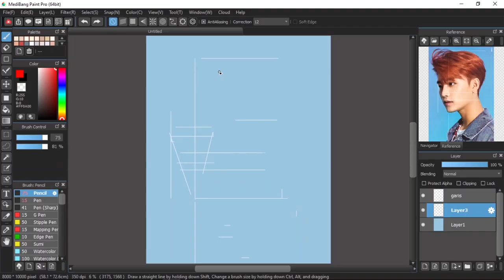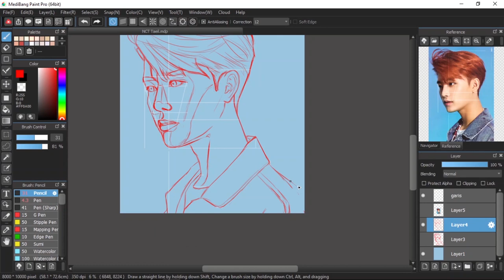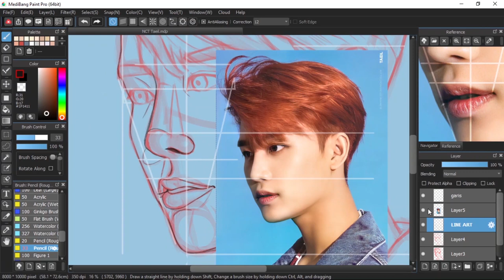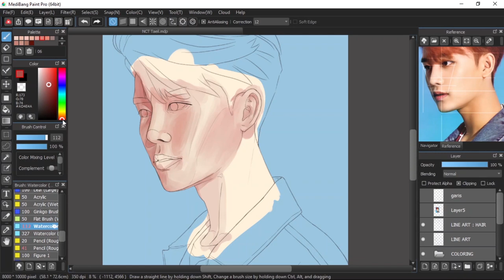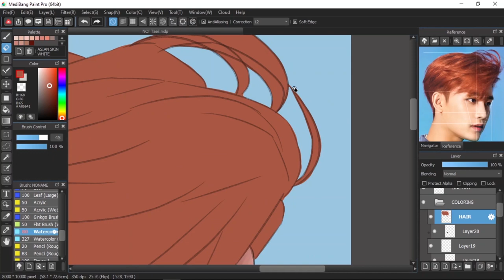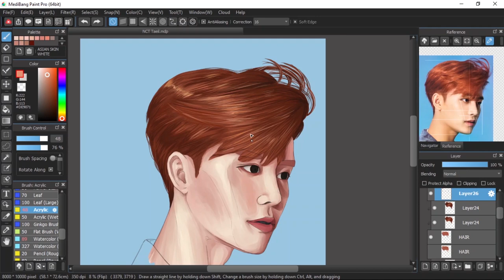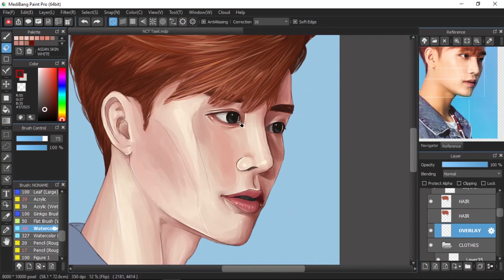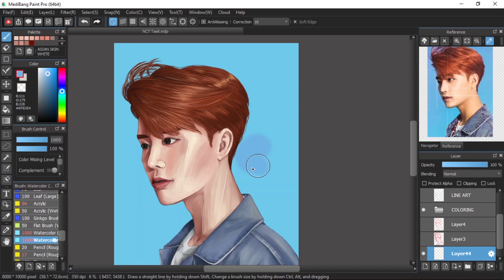NCT FanArt - Taeil Moon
Taeil Moon, also called by Taeil, is the vocalist of NCT from SM Entertainment, South Korea.

Fan Art made by : Angeliica Li
App used :
• Medibang Paint (PC Version - Free)
• Photoshop CS6